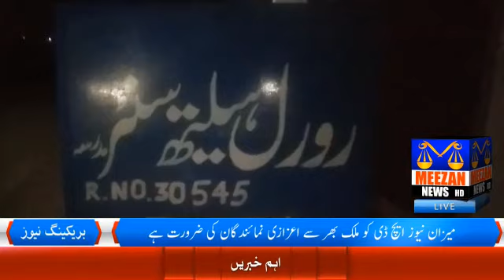بہاولنگر رولر ہیلتھ سینٹربغیر ڈاکٹر وں کے چلنے لگا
Video from Tariq Mughal